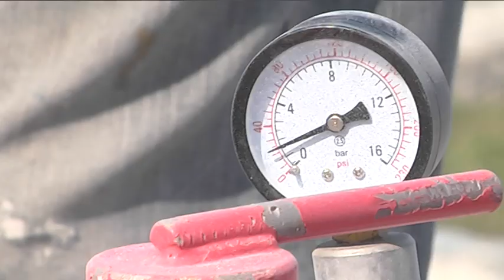Піскоструй проти фарби: комунальники Дніпра почали боротися з ненелаженими написами у просторі міста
“Весняне прибирання” розпочали дніпровські комунальники на Січеславській Набережній. Написи на стінах та парканах ліквідують піскоструйними очищувачами.
❓ Чи не зашкодить це гранітним поверхням і чи є альтернатива?